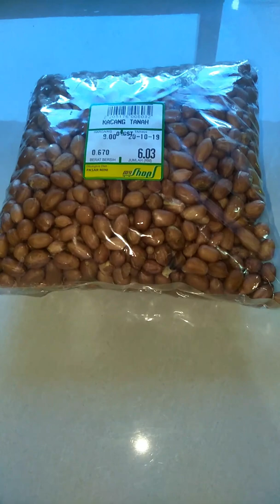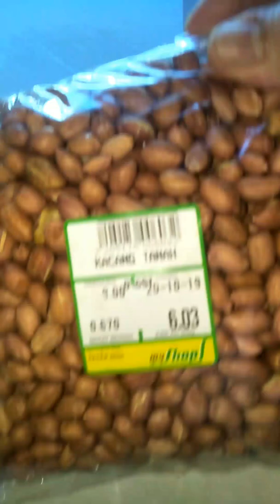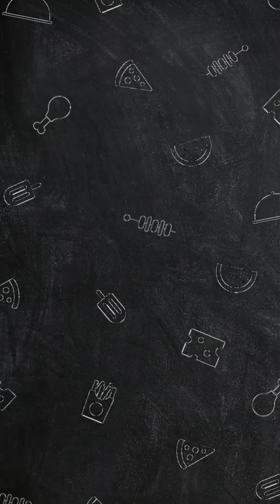Adobong Mani (spicy)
How to cook adobong mani? Very easy way hehe for sure magugustuhan nyo lalo na pag nasa bahay kayo pwede nyong dukut dukutin habang nanonood kayo ng movie ...